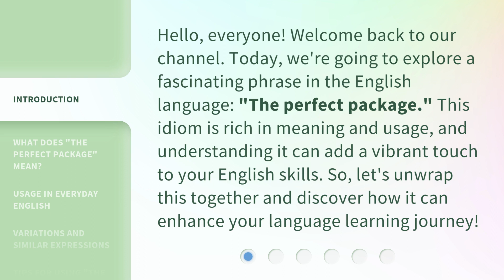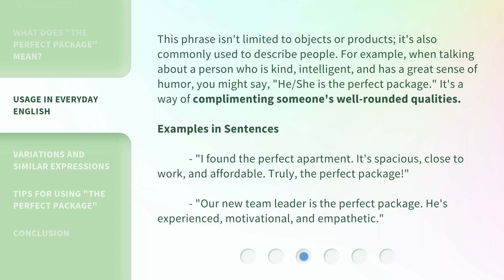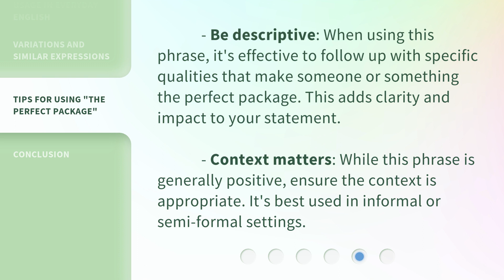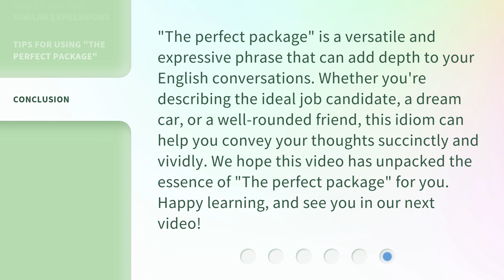Unwrapping "The Perfect Package": A Dive into English Idioms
00:00 • Introduction - Unwrapping "The Perfect Package": A Dive into English Idioms
00:34 • What Does "The Perfect Package" Mean?
01:06 • Usage in Everyday English
01:49 • Variations and Similar Expressions
02:23 • Tips for Using "The Perfect Package"